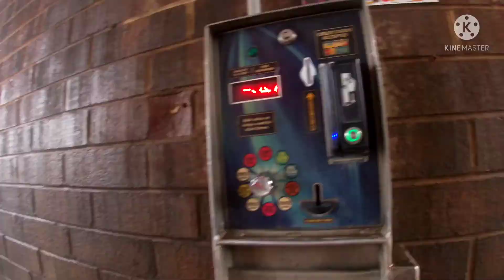Mowing & Odd Jobs | Ready for GIE!!